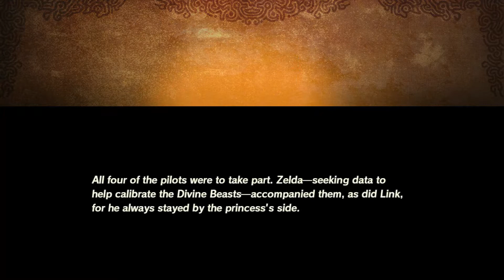Age Of Calamity EP6: Blindly seeking consul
Champions, assemble! Eager to immedatley stroke his hubris Revali wants to show off just how far he's come with Medoh. He'll open the way to the deku tree, in order to seek some advice about what to do next.